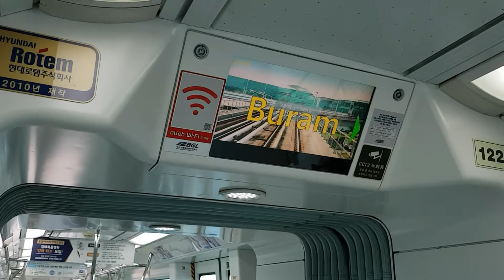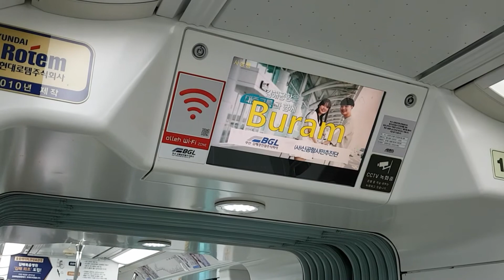부산김해 경전철 사상행 불암역 LCD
Busan-Gimhae LRT For Sasang Buram station LCD
釜山金海輕電鐵 沙上行 仏岩駅 LCD